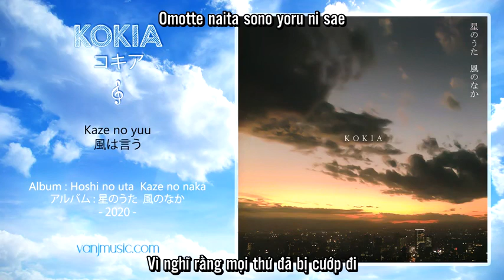(vietsub) KOKIA - Kaze no yuu 風は言う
Trans + Timing: Nezumi
Subtitles: Akizakura Fansub (๑˃̵ᴗ˂̵)و